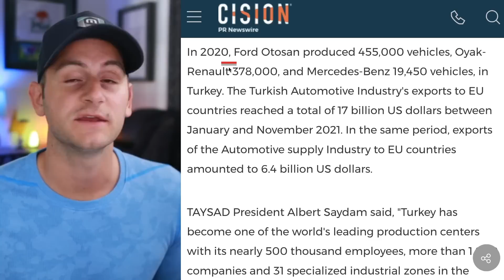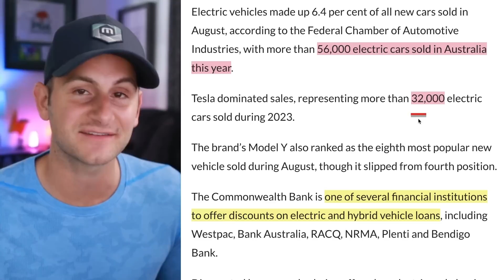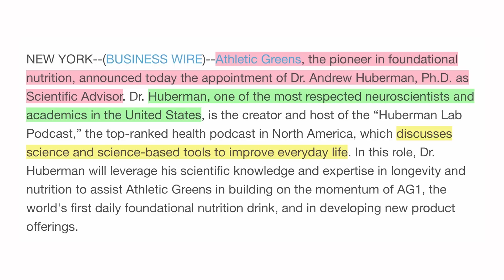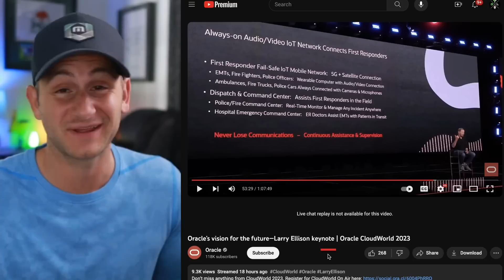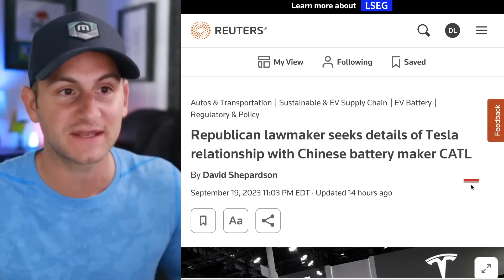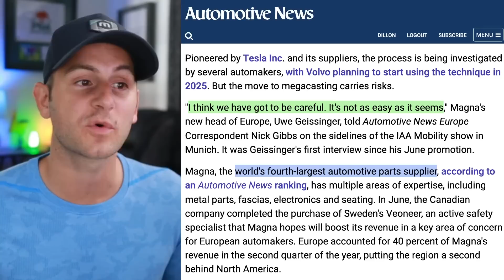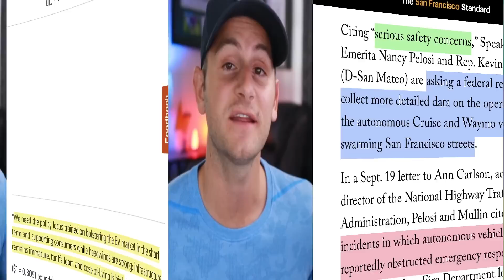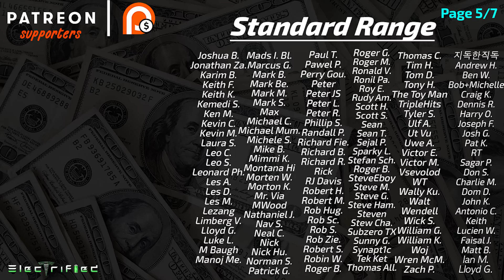Ellison and Elon's Cybertruck Project / Lexus Praises Tesla / Tesla Insurance Update ⚡️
00:00 - Fun Fact

00:30 - More on Tesla Turkey

1:24 - Kato Road Shutdown

2:21 - Tesla Supplier Localiziing

2:47 - New Credit Redemption Option

3:15 - Big Bank Strikes Tesla Deal

5:14 - Ford Avoids Strike

6:13 - New PV Record

6:54 - My Favorite Investment

8:12 - Ontario Tesla Center

8:38 - Tesla FTZ

9:28 - More Studies on EV Fires

10:07 - Tesla Biggest AI Opp

11:56 - Ellison and Elon's Cybertruck Project

14:20 - Congress Asking About Tesla and CATL

15:17 - What's Up With Tesla Insurance

17:21 - Q3 Deliveries

18:24 - UAW Strikes Mercedes

18:42 - Magna Skeptical on Gigacasting

19:49 - Texas Utility RFP

20:24 - US and Japan Collab

21:13 - Sodium Ion

21:34 - Bolt vs. Equinox

22:01 - Ford UK Comments

22:41 - Serious Safety Concerns

23:17 - Lexus Praises Tesla

24:50 - Lucid and Rivian Showrooms

24:55 - Mobileye vs. Tesla